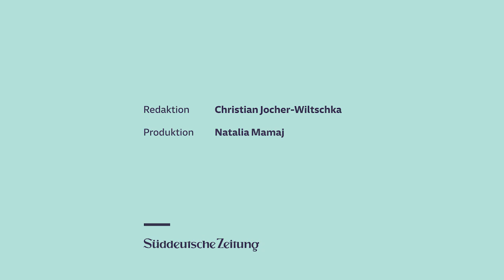Corona-Impfung: Warum der Begriff "Spätschaden" irreführend ist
Dass Nebenwirkungen erst Monate oder Jahre nach der Corona-Impfung auftreten, ist nicht zu erwarten. Besser wäre es daher bei schweren Nebenwirkungen von Langzeitfolgen zu sprechen. Die sind allerdings sehr selten.